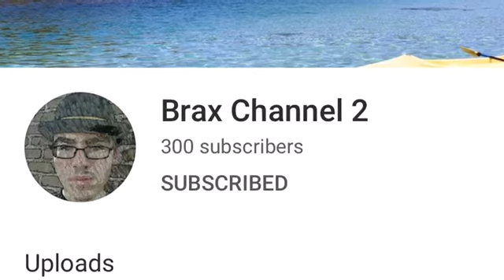We made it to 300 subscribers!!!👏🏻🥳🍾🎉🍻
I don’t own this picture except for the edits I have made. I don’t own this music either. Enjoy 😊